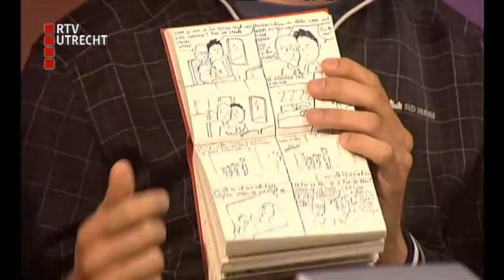Ype + Willem op Geen Daden Maar Woorden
In het Utrechtse Theater Kikker gaat dit weekend het literair festival Geen Daden Maar Woorden van start. Schrijvers als Kees van Kooten en Renate Dorrestein dragen voor uit eigen werk en ook het Utrechtse duo Ype + Willem maakt zijn opwachting.